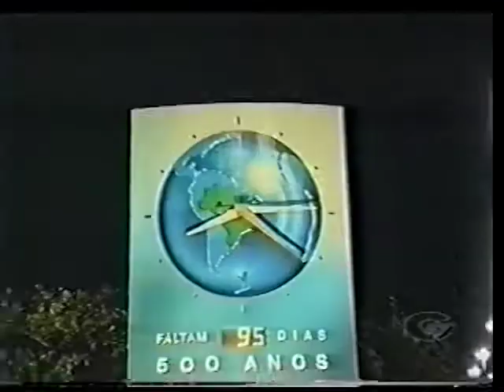Repórter da TV Gazeta de Alagoas - 1999